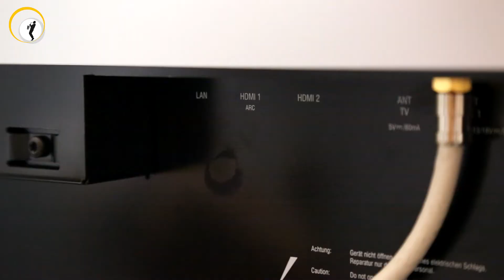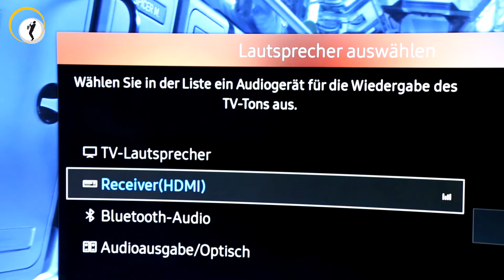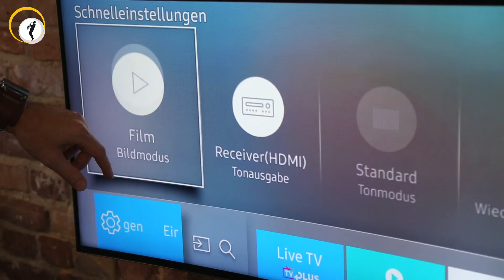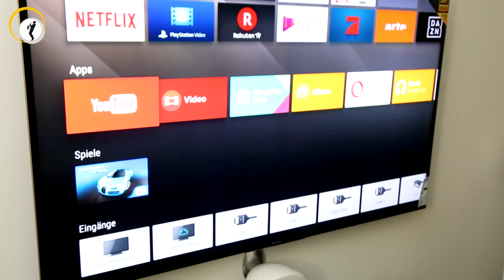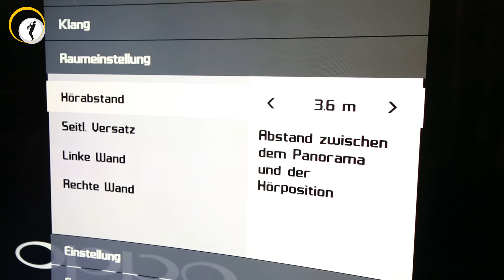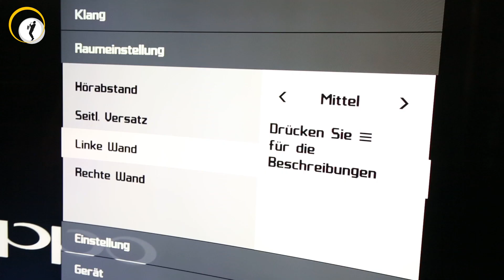Bowers & Wilkins Panorama 2 anschließen - Was gibt es zu beachten?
Das Anschließen der B&W Panorama 2 kann mit aktuellen TV-Geräten etwas tricky sein. Unser Kollege Peer gibt in diesem Video Starthilfe und erklärt ein paar wissenswerte Details zur Einrichtung der Soundbar.